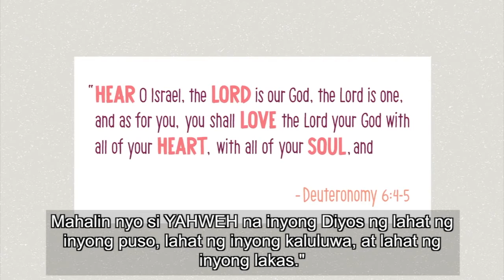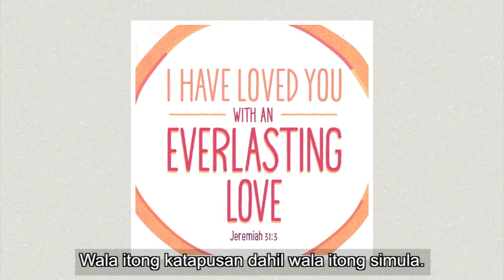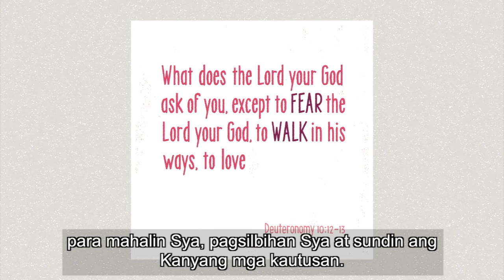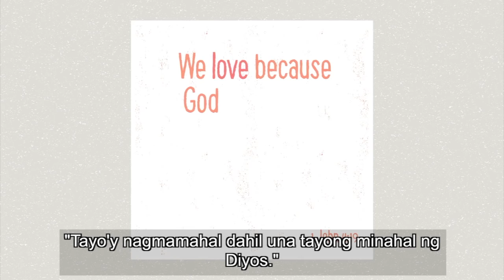G03 Word Studies: Ahavah - Love | Tagalog Subtitled | Bible Project (Unofficial)